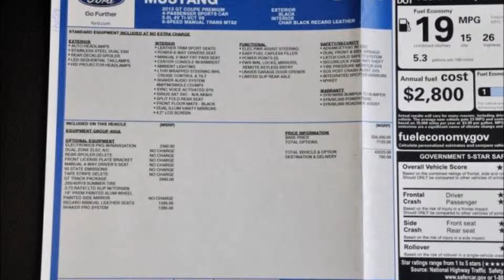2013 Ford Mustang Roushcharged RS3 For Sale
Brand new 2013 RoushCharged Mustang.  Rated at 565 hp to keep Ford happy, but we all know its more!  This unit has the Brembo brake package, Recaro seat pkg, and Navigation.  All the toys.

Click on the link above for more information on this vehicle